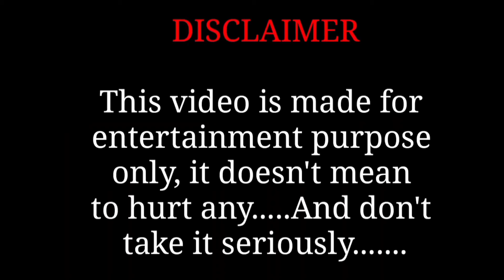Diana and Roma Play Outdoor Games & Activities Funny Drawing Meme